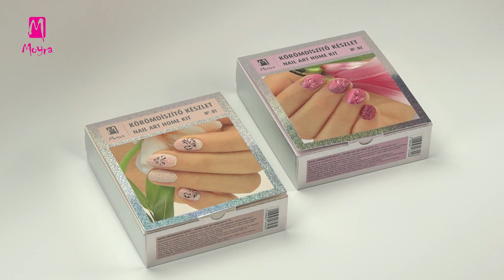HOW TO USE Nail art Home Kit No. 01 and No. 02 💅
Follow Moyra

New from Moyra!
Nail art Home Kit No. 01 and No. 02  💅

The set in two strikingly decorative boxes is now available, which hides special treasures for making your manicure! ✨💅  The two different sets are tailored to your mood and occasion. While one is a beautiful and spectacular pink combination with one of the audience’s favorite Gel Look nail polish shades, intensely glowing pink glitter powder and painting-like colourful self-adhesive stickers, the other features a more restrained, elegant Gel Look nail polish shade with a black and white ornamental patterned sticker and a magical effect powder. You can decorate in various ways with both sets, they can be used in many ways. You can use the easy-to-use self-adhesive stickers on your natural nails without a base coat, or on base of nail strengthener.
You can put the stickers on coloured nail polish, as well as sprinkle the glitter on coloured or colourless base nail polish. You can do a candy effect on the entire surface with glitter, and you can also cleverly combine it with stickers. The nail art dotting tool and Diamond top coat in this set will be a great help!
💖You can surprise yourself with them, and it’s also great as a gift if you want to have a wonderful day for someone or you’re already writing your Christmas list! 🎁🎄

Megérkezett a Moyra soron következő újdonsága!
No. 01 és No. 02 Körömdíszítő készlet 💅

Már kapható a két feltűnően dekoratív dobozban elhelyezett szett, mely különleges kincseket rejt manikűröd elkészítéséhez! ✨💅 A két különböző összeállítás igazodik a hangulatodhoz és az alkalomhoz. Míg az egyik egy szép és látványos rózsaszín kombináció az egyik közönség kedvenc Gel Look körömlakk árnyalattal, intenzív ragyogású rózsaszín csillámmal és festményszerű, színes öntapadós matricákkal, addig a másik egy visszafogottabb, elegáns Gel Look körömlakk árnyalatot tartalmaz fekete és fehér ornamentikus mintavilágú matricával és egy varázslatos effekt porral.
Mindkét szettel változatosan díszíthetsz, sokrétűen felhasználhatóak. A könnyedén használható öntapadós matricákat használhatod természetes körmeiden alaplakk nélkül is, vagy ha körömerősítőt használsz akkor is.  Teheted a matricákat színes lakkra, valamint a csillámokat is szórhatod színes vagy színtelen alaplakkra. Nemcsak cukorkahatást készíthetsz a csillámokkal teljes felületre, hanem a matricákkal is ötletesen kombinálhatod. Ebben a szettben lévő díszítőtű és Gyémánt fedőlakk nagy segítségedre lesz!

💖 Nemcsak magadat lepheted meg velük, hanem ajándéknak is kiváló ha valakinek csodás napot akarsz szerezni vagy már a karácsonyi listád írod! 🎁🎄